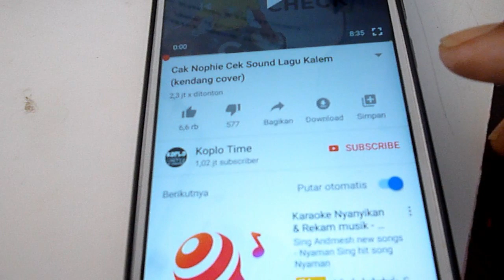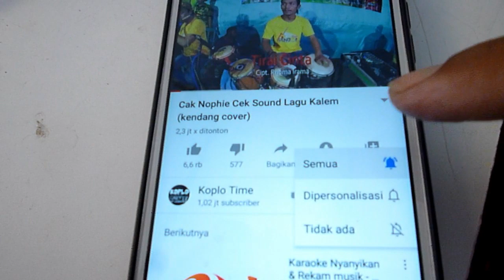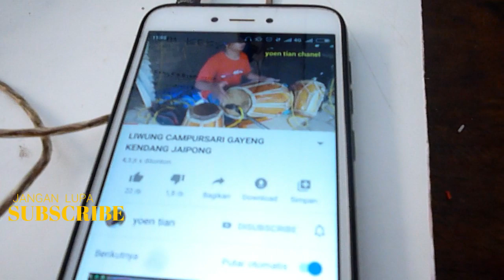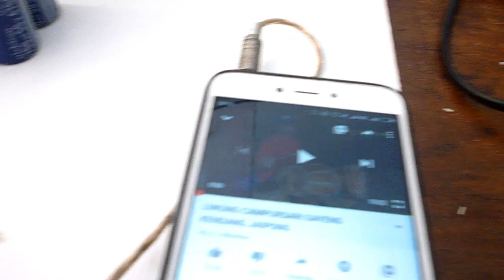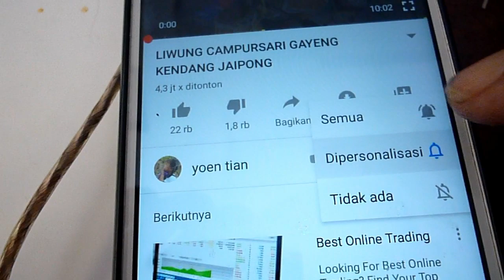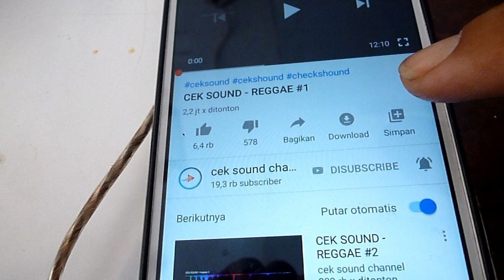POWER SUPPLY SIMETRIS 2 TRAFO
Tutorial cara merakit power supply menggunakan 2 trafo dan 2 dioda kiprok,power supply ini bisa berpungsi dan bekerja dengan normal,untuk cara perakitanya silahkan tonton videonya sampai habis. secara hitung hitungan dan logika power supply ini juga sekaligus menambah ampere karan menggunakan 2 buah trafo yang di paralel.